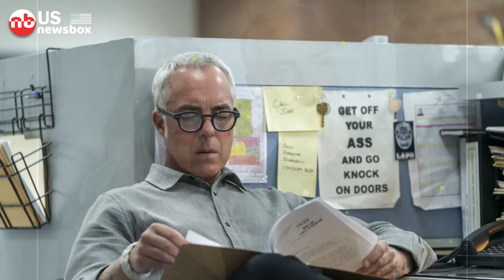Bosch Legacy Season 2: Premiere Date Unveiled and Intriguing Plot Teased- US News Box Official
Bosch Legacy Season 2: Premiere Date Unveiled and Intriguing Plot Teased

we have some exciting news for all the "Bosch Legacy" enthusiasts out there. your detective guide, and we're about to delve into the latest updates about Season 2. Let's get started!
Before we dive into the intriguing plot details, let's address the burning question: When will "Bosch Legacy" Season 2 grace our screens on Prime Video? Well, we've got the scoop just for you.